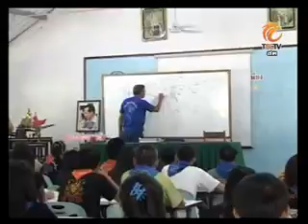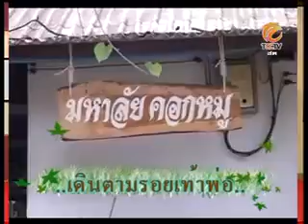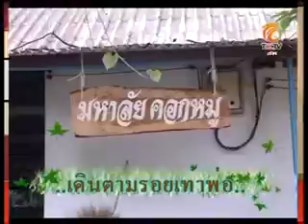VTS 02 1